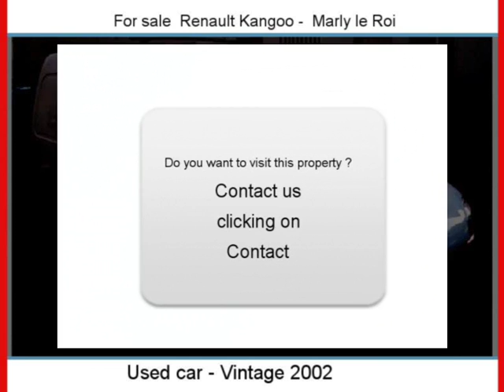Sale one Renault Kangoo Marly le Roi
For sale at  Marly le Roi  Used car Renault Kangoo of 95000 Km.
used motors Autoenvideo : Sale one Renault Kangoo  Marly le Roi  Yvelines